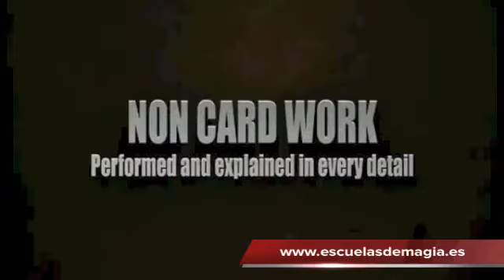Ridiculous - David Williamson en tienda.asdemagia.com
Luis de Matos nos presenta el nuevo Set de 4 DVD con todos los secretos de uno de los magos más creativos e ingeniosos: David Williamson